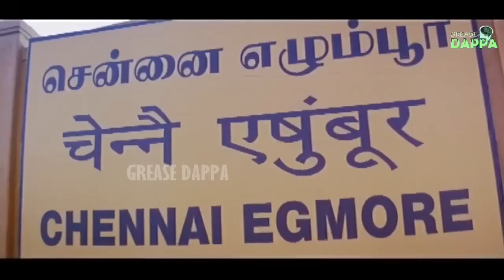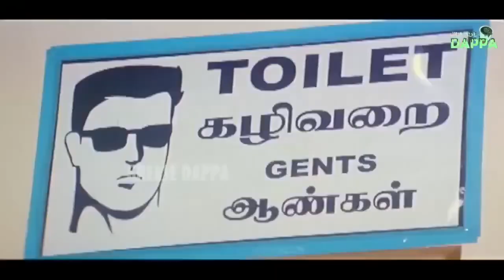Train வந்தாலே எழுந்து போகமாட்டேன் டா விவேக், Lollu சபா மனோகர், தம்பி ராமையா காமெடி